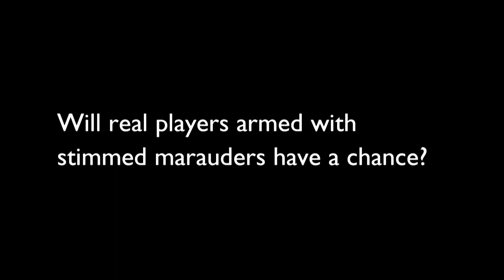Automaton 2000 Micro - Drops Part I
Automaton 2000 destroys a vastly superior zerg army with a handfull of medivacs and siege tanks without losing a single hitpoint.

Automaton's stats: 14 drones, 20 zerglings, 2 ultralisks, 17 roaches and 9 banelings vs 5 siege tanks and 5 medivacs - all zerg forces destroyed, not a single hitpoint lost at any of the terran forces.

Song: COD MW 2, Intro from the Gulag mission - Hans Zimmer

Please note that this is not a 3rd party program - all the code was written in Blizzard's World Editor.